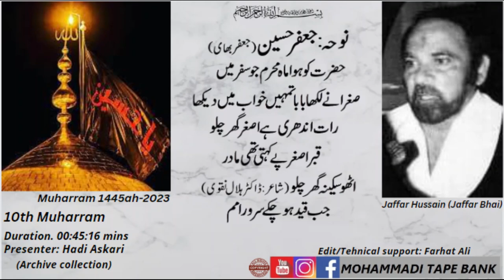Jafar Hussain (Jafar Bhai) || Noha نوحہ || Tenth Muharram || Muharram1444ah-2023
Muharram1444ah-2023
Tenth Muharram
 Noha نوحہ
Jafar Hussain (Jafar Bhai)
(Archive collection)